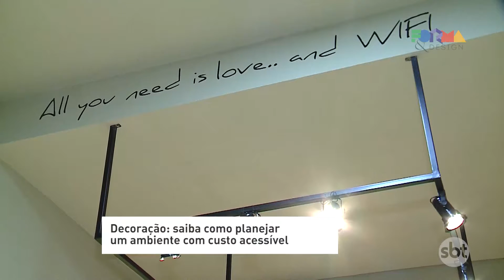FORMA & DESIGN com Fabinho Said | TERÇA 24/01/2017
PRA QUEM GOSTA DE VIVER NO CAMPO, TEM UM PROJETO DIFERENCIADO E MUITO ACONCHEGANTE. FIQUE COM BOAS IDEIAS EM ARQUITETURA RURAL.

TAMBÉM VAMOS TRAZER DICAS PRA QUEM QUER DECORAR A CASA OU EMPRESA E ESTÁ COM BAIXO ORÇAMENTO.

E TEM UM CARREGADOR DE BEBÊ IDEAL PARA AS MAMÃES. É O SLING.